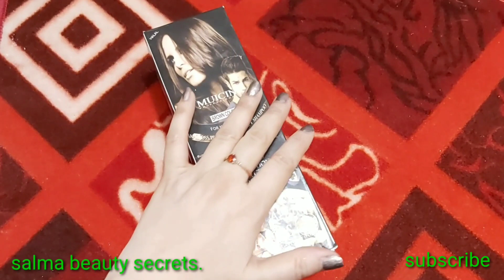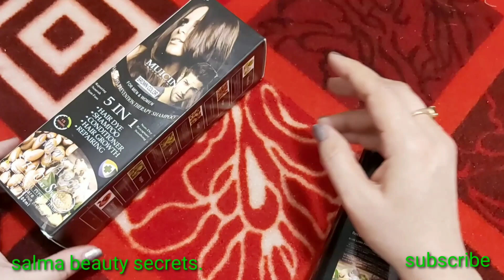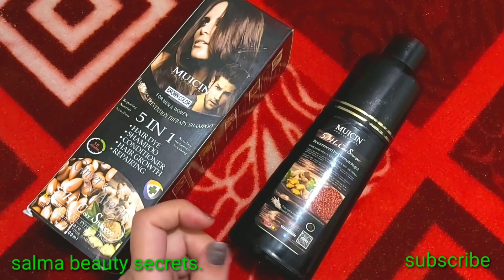How To Use Muicin Shampoo For Hair Dye In Urdu Hindi.